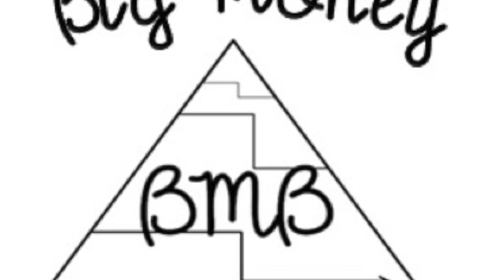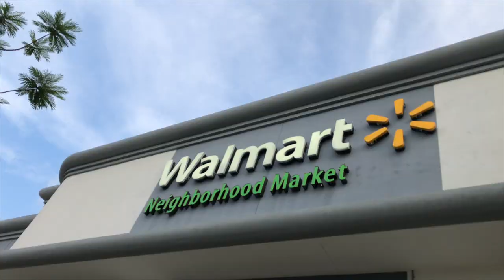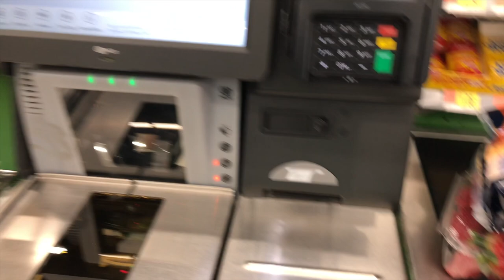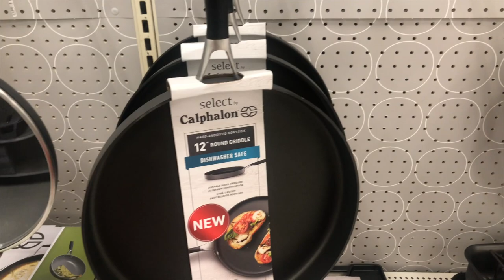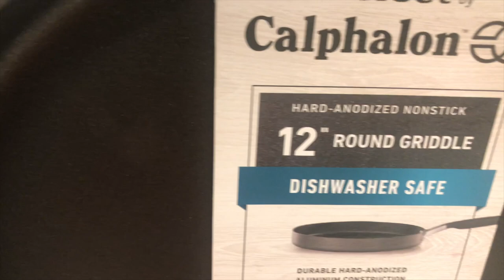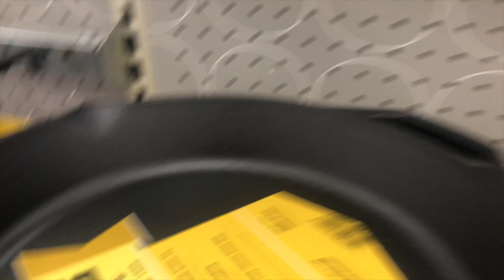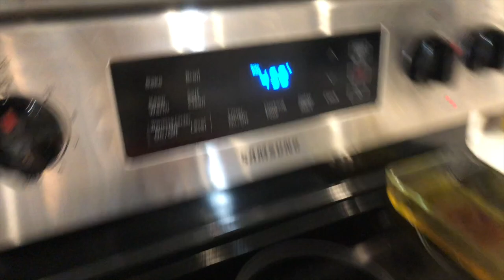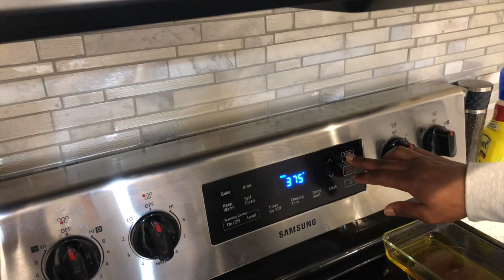Steak and Lobster || How To Cook Steak On The Stove Top || Respiratory Therapist Chef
Cooking steak and lobster on the stove top. Work hard, play hard! After working six 12hr shifts in a row I had to enjoy myself. Perfectly seasoned filet mignon paired with delicious rock lobster tails. I even surprised Jody with how scrumptious my cooking is. Come cook with me, shop with me, and watch Jody-Jo create the best dinner rolls with me.